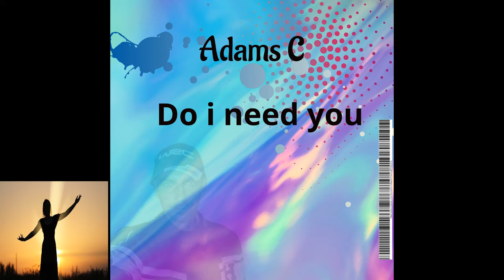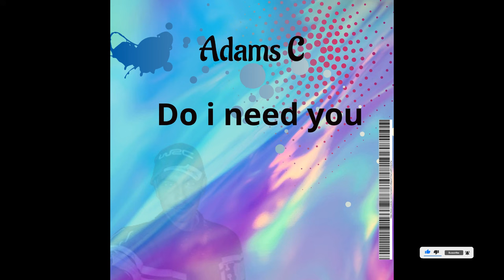Adams C - Do I Need You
- You are watching a movie, leave the thumb up / down is one click, and for me it is the definition of the quality of the recording
   - ❌ AdBlock

My dear friends! If you find this music useful, please share it with your relatives and friends.

   -   ❌ AdBlock

Moi drodzy przyjaciele! Jeśli uznasz tę muzykę za przydatną, podziel się nią ze swoimi bliskimi i znajomymi . Zostaw też swój komentarz .
Wszystkie utwory zostały stworzone przezemnie i są moją własnością .

Music Producer  🎧 🎵 🎤  🎸 🎹